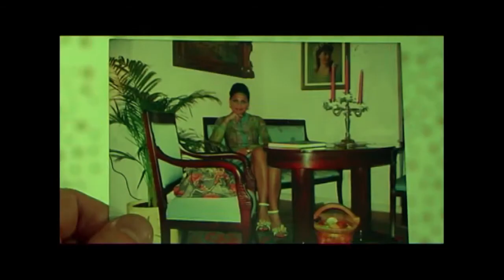ჯოზეფ დონეის ვიდეო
ეს არის ჩემი ერთ--ერთი პირველი ვიდეო :) გადაღებულია 2003 წელს